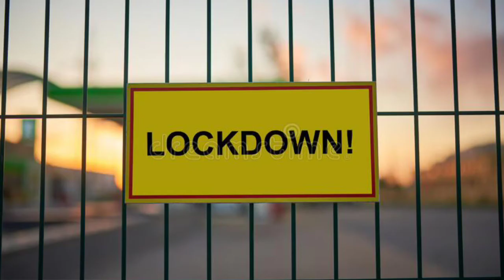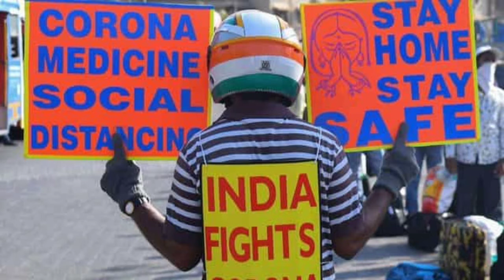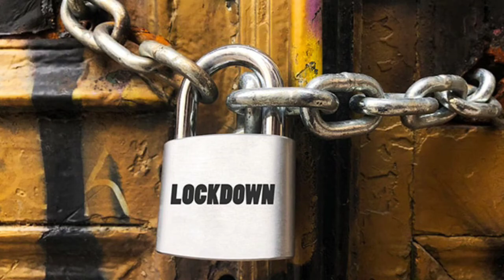Lockdown corona aur hamaari sarkaar.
Doston corona kaa naam sunate hi man baith jata hai . saari planing dhari ki dhari rah jaati hai .

Isi corona se nizaat paane ke liye hammari bhaarat sarkaar ne fir se ek baar lockdown
Lagaane  kaa aadesh de diyaa hai.

Puri khabar Vedeo main dekhen aur sune.

Category . Education .

Thank,s.

Be alert n be safe India.

You're incognito